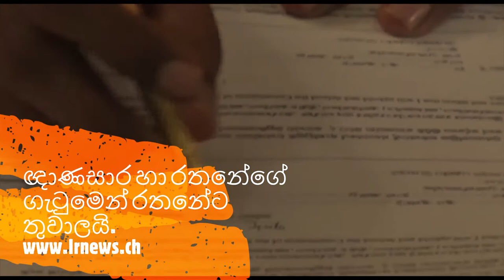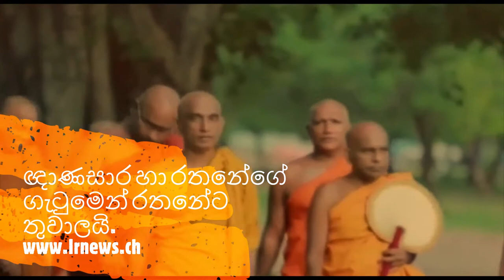ඥාණසාර හා රතනේගේ ගැටුමෙන් රතනේට තුවාලයි.